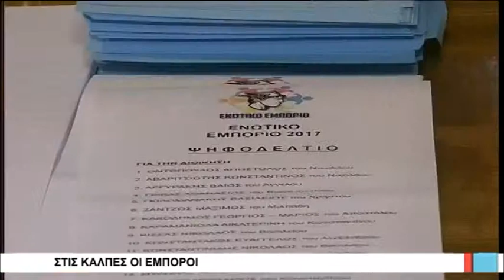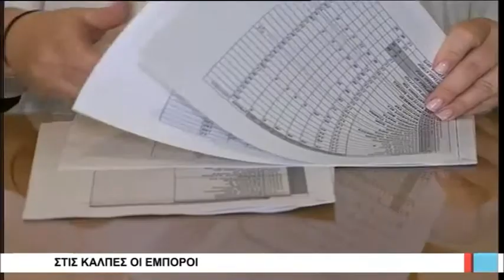Βόλος Στις κάλπες οι έμποροι 130717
Ομαλά εξελίσσεται από το πρωί η εκλογική διαδικασία για την ανάδειξη του νέου διοικητικού συμβουλίου στον Εμπορικό Σύλλογο Βόλου. Η συμμετοχή είναι ικανοποιητική ενώ στις εκλογές έχουν δικαίωμα ψήφου 434 εγγεγραμμένα μέλη. Η Οι εκλογές διεξάγονται στο Επιμελητήριο Μαγνησίας και θα ολοκληρώνονται στις 9:30 το βράδυ. Στις εκλογές κατέρχονται τρεις συνδυασμοί: το «Ενωτικό Εμπόριο», η παράταξη «Έμποροι Ενάντια στην κρίση» και η «Αγωνιστική Συνεργασία Εμπόρων».